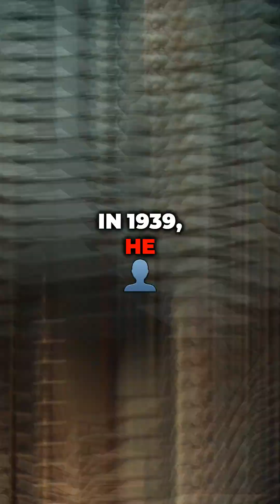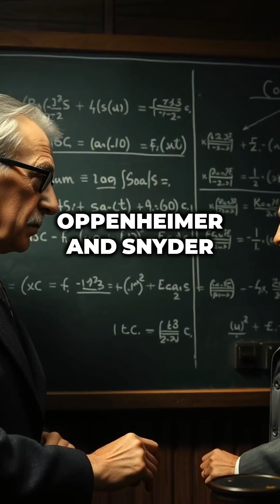The Mysterious Birth of Black Holes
Explore the fascinating history of black holes, from their theoretical origins to groundbreaking discoveries!